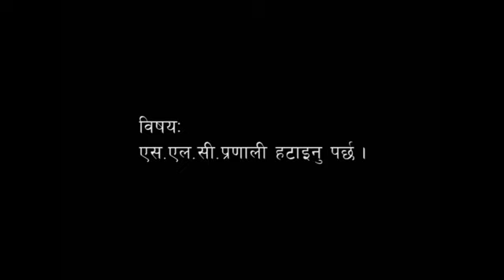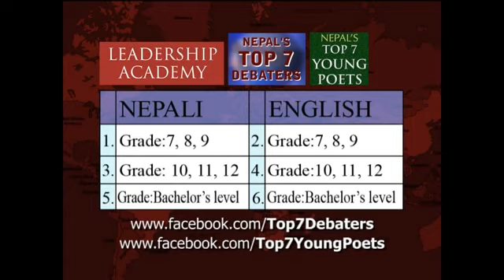Debate: एस्.एल.सि. प्रणाली हटाउनुपर्छ ।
Broadcast on: NTV PLUS.
Saturday, 8:00PM. 31st May 2014 (17th Jestha).
[Repeat: Sunday 3:30PM.]
Category 1: Grade: 7, 8 & 9, Nepali language.
Nepal's Top 7 Debaters 2014, Final Round.

JUDGES:
Mr. Chatra Karki, Journalist, Nagarik Daily.
Mr. Binod Das, National Cricket Player and Former Captain, Nepal Cricket.
Mr. Gopal Gaire, Assistant Professor, Trichandra Campus, Tribhuwan University.